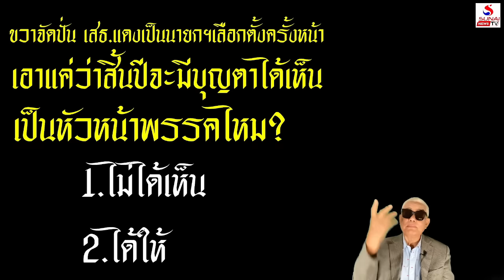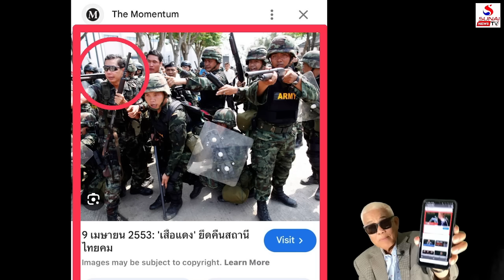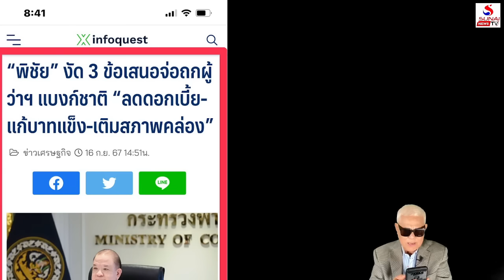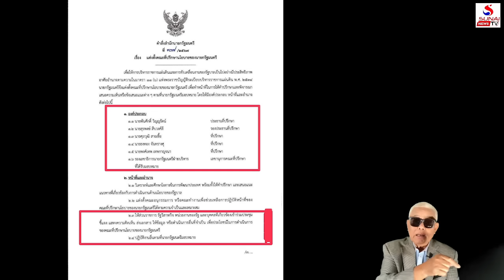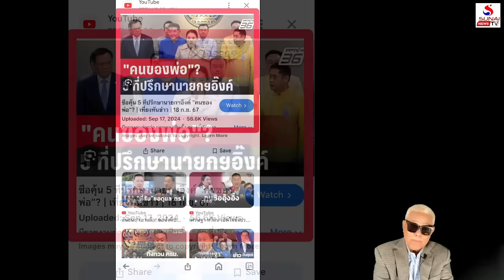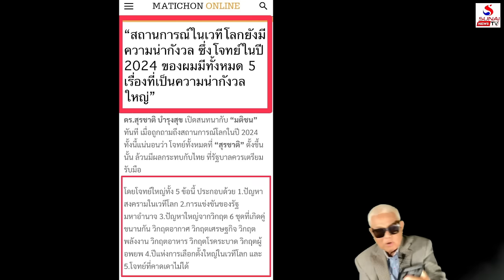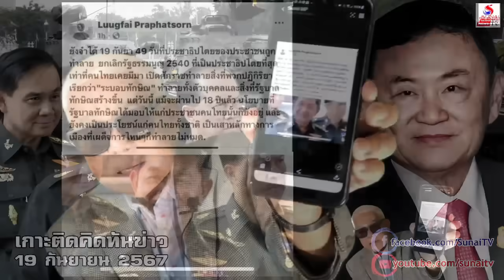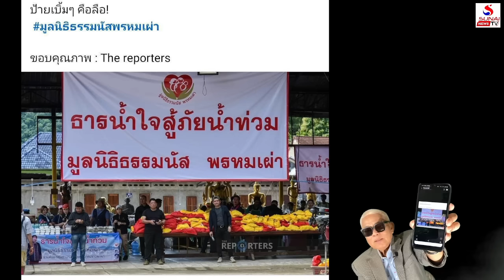เกาะติดคิดทันข่าว 19 กันยายน 2567 / นักข่าวเป่ามนต์สร้างผีลมแดง, ทีมอิ๊งแรงเดินหน้าแก้วิกฤติ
นักข่าวเป่ามนต์สร้างผีลมแดง, ทีมอิ๊งแรงเดินหน้าแก้วิกฤติ